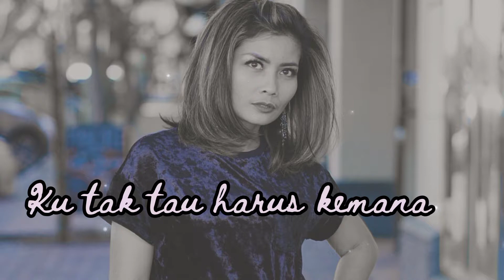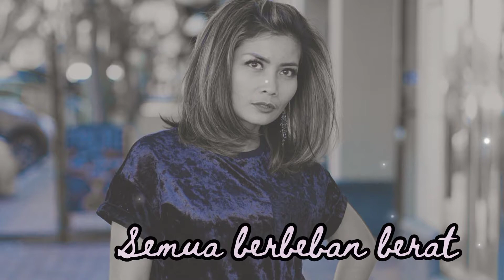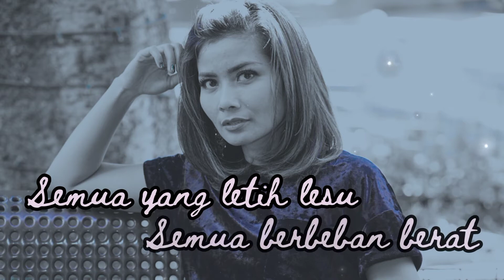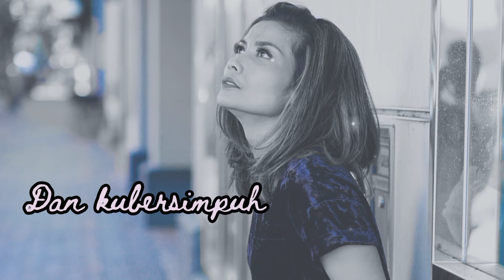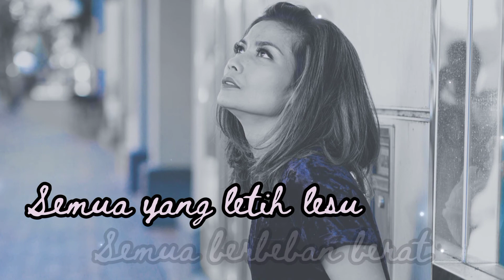Rizma Simbolon - Yesus Sumber Kelegaan (Official Video Lyric) Cipt. Rizma Simbolon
My New Single "YESUS SUMBER KELEGAAN"
Composer : Rizma Simbolon
Music Arranger : Stefanus Hermawan
Mixing & Mastering : Orlando Torres
Recording : Madman Studio, California
Produser : Riz Production, 2021

Aktivasi NSP Telkomsel :
"RIZMA SIMBOLON - YESUS SUMBER KELEGAAN (SONG)" ketik DUMIQ kirim SMS ke 1212

"RIZMA SIMBOLON - YESUS SUMBER KELEGAAN (REFF)" ketik DUMIV kirim SMS ke 1212